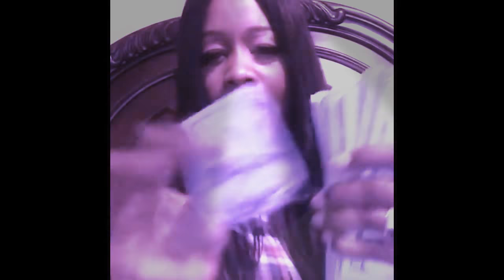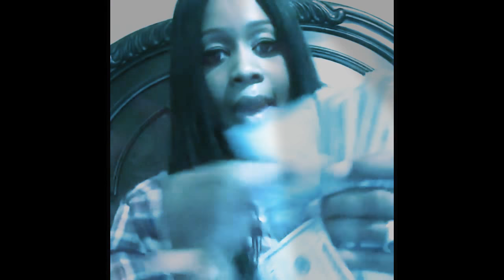Luv dat doh EP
The only video with money and the exact same timing as the ep I can find on short notice. Trust I didn't want to "use" this.